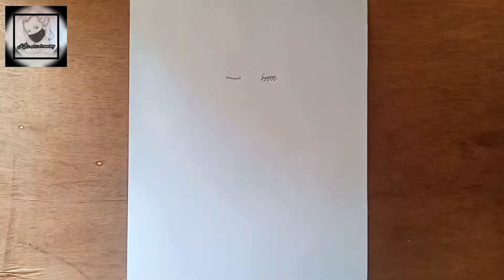A girl singing and playing ukulele | how to draw | pencil sketch | kids art drawing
About This Channel "KID's ART":
YouTube/drawing presents KID's ART/How to draw as drawing tutorial channel for kids. We upload How to Draw step by step easy drawing videos. All types of Art draw using basic drawing materials like pencil, pencil sketch,line art,oil pastel,crayons,water color,marker,ruler, and ect. The objective is to teachon how tow draw perfective drawing,simple drawing animals things shapes cartoons fruits flowers abstracts and able to learn easily from this channel.

In this video i will show you how to sketch/ draw a girl singing and playing ukulele.

Materials:
1.paper
2.pencil
3.brush for blending

English( USA- American and Europian Union): Learn easily on how to draw. Online drawing art class.

Become a member of KID's ART community:
🌹Watch the entire video
🌹comment any opinion about the channel

Presented by: KID's ART